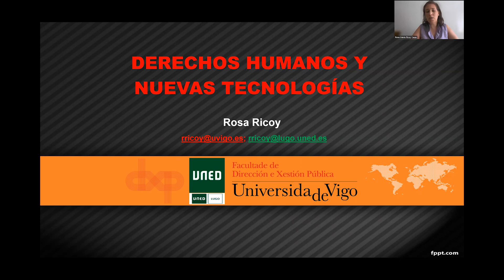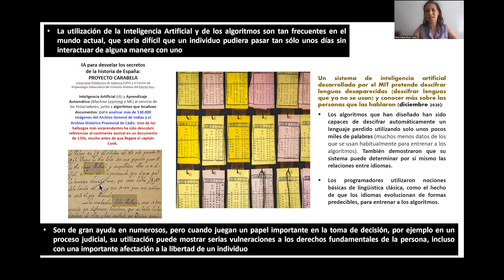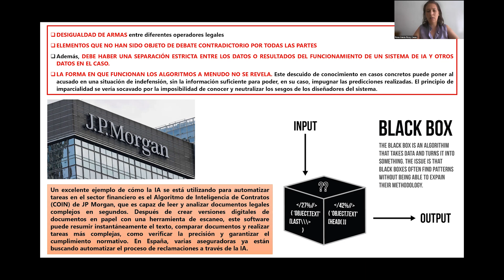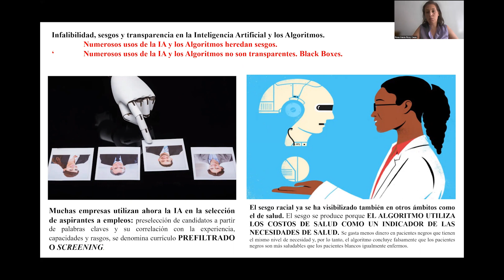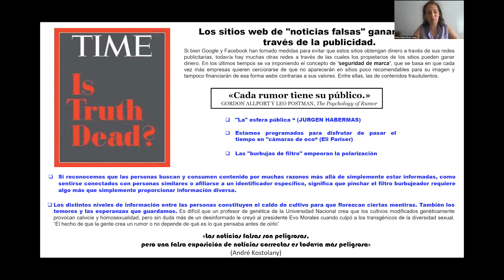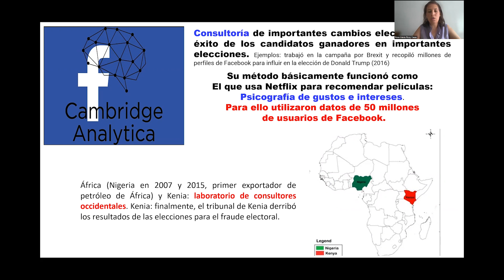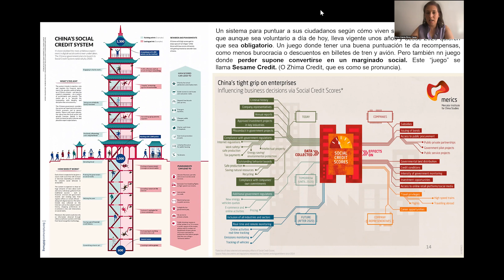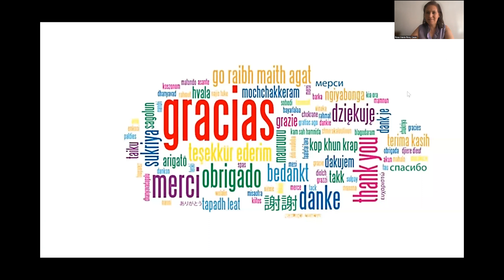ROSA RICOY CASAS - Derechos humanos y nuevas tecnologías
ÁREA TEMÁTICA DE HUMANISMOS:

MESA 3 - Temáticas emergentes en Ciencias Sociales, Artes y Humanidades

Defiende la propuesta "Motivación en estudiantes universitarios: Metas vitales y actitudes de aprendizaje" la autora Rosa Ricoy Casas de la Universidad de Vigo (España) para el CUICIID XII edición.